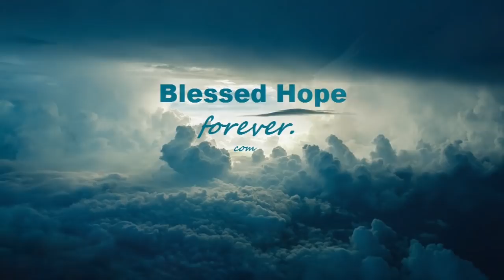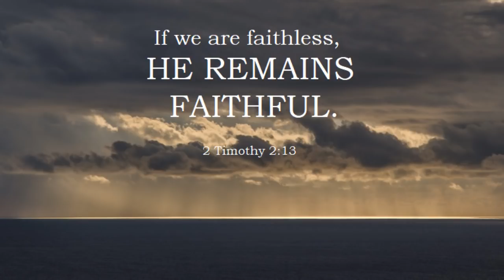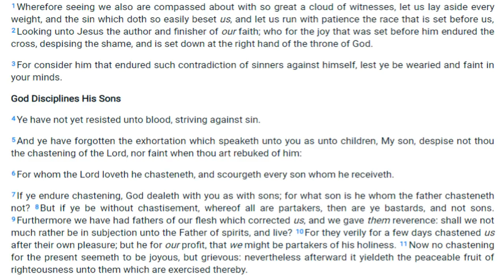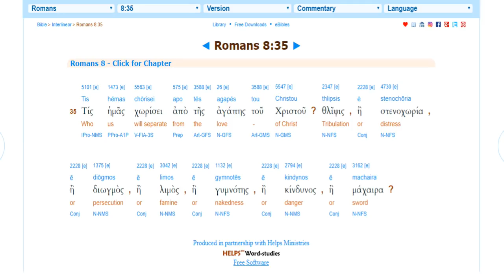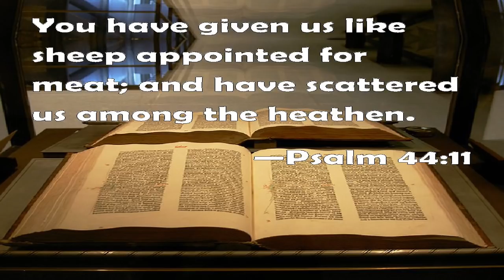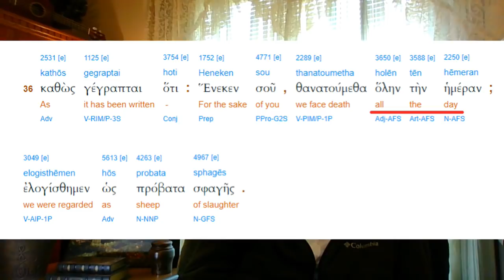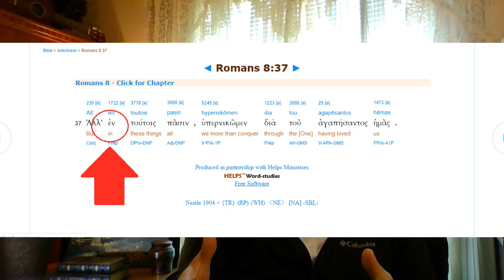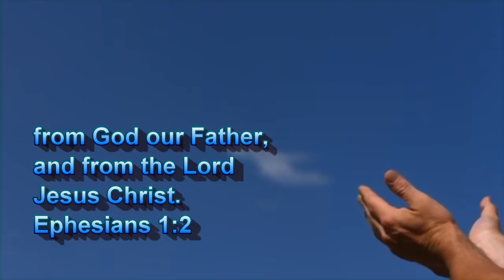ROMANS PART 54 - The Unchanging Love of Christ